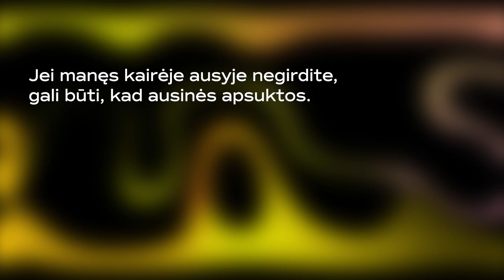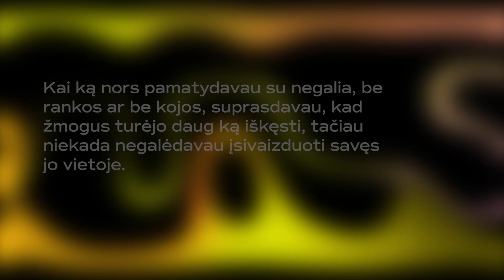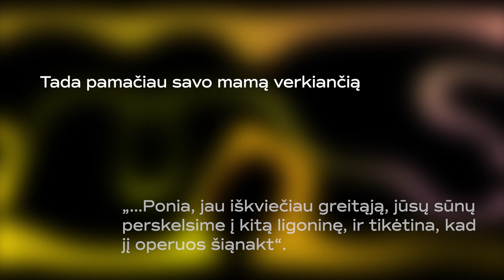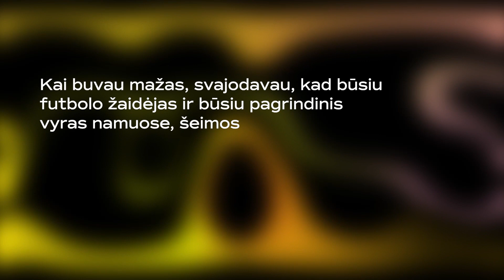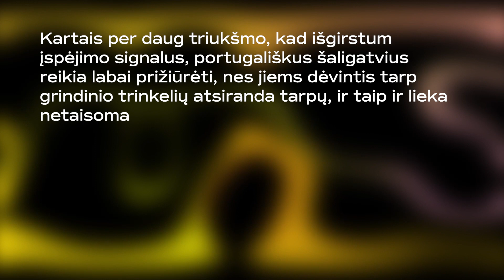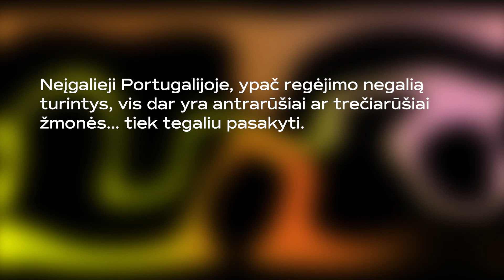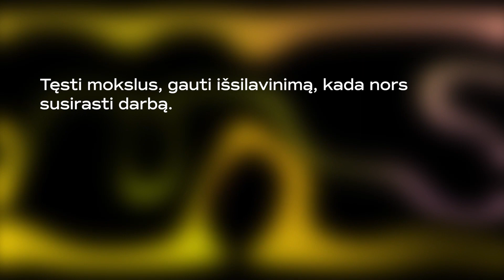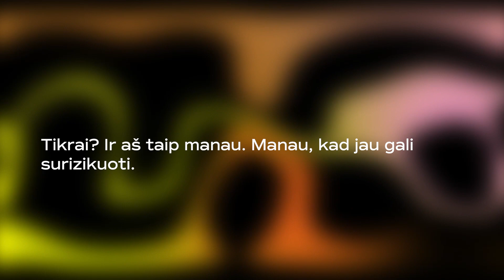Audiofestivalis „Banguoja" | Girdinčios akys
Prieš beveik trejus metus Telmo Baldé dėl smegenų auglio neteko regėjimo. Šiuo metu ACAPO – Portugalijos aklųjų ir silpnaregių asociacija (Associação dos Cegos e Amblíopes de Portugal) jam taiko orientacijos, mobilumo ir kasdienių veiklų ugdymo terapiją. Keturis mėnesius terapeutė Sónia Manzarra jam padėjo naviguoti gatvėmis naudojantis baltąja lazdele. Radijo stotis „Antena1“ sekė visą procesą, leidūsį atskleisti problemas ir iššūkius, su kuriais susiduria silpnaregiai Portugalijoje. Portugalijos radijo stotims šis projektas tapo itin novatoriška patirtimi. Naudojantis binauralinio garso technologija stengtasi išgirsti aplinką Telmo ausimis su pilnu „360 laipsnių“ vietos pojūčiu.

„Girdinčios akys“ – nuostabi Ritos Colaço istorija, sukurta drauge su garso inžinieriumi Paulo Castanheiro bendradarbiaujant su „Antena1“ ir „iNOVA Media Lab“ prie NOVA Socialinių ir humanitarinių mokslų mokyklos (Faculdade de Ciências Sociais e Humanas – NOVA FCSH).

Rekomenduojama klausytis su ausinėmis.

Prodiusuota: Rita Colaço
Vertimas: Aušrinė Benedikt
Subtitrai: Ignas Balčius
Animacija: Emilija Juzeliūnaitė